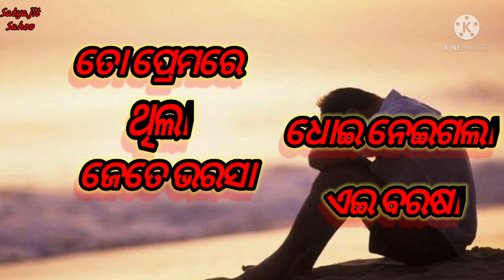Tao prema re thila jete bharasa odia sad status video